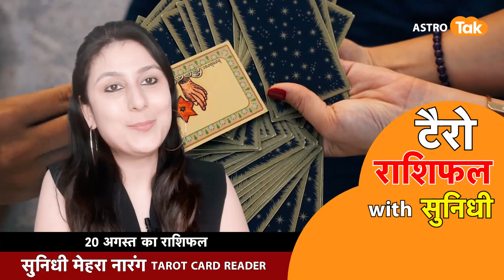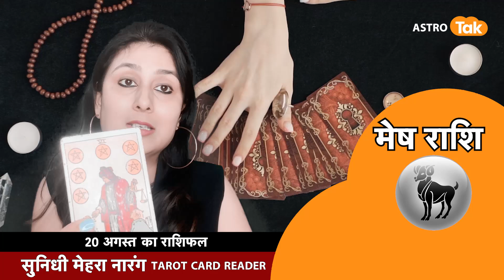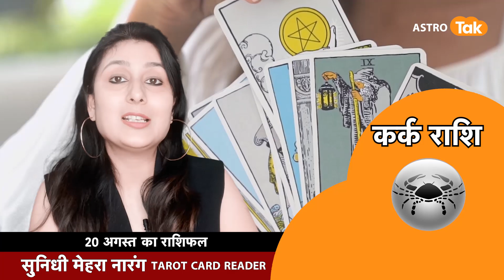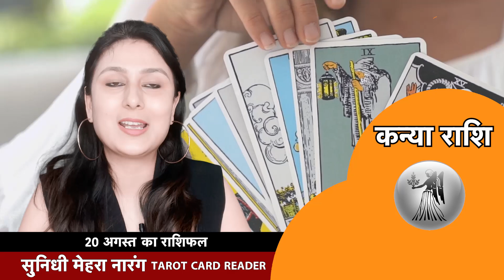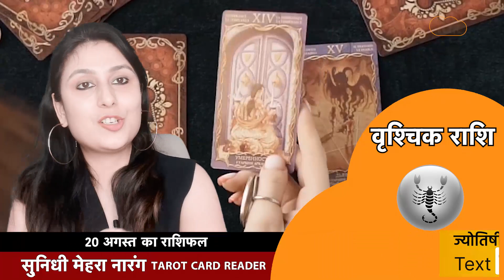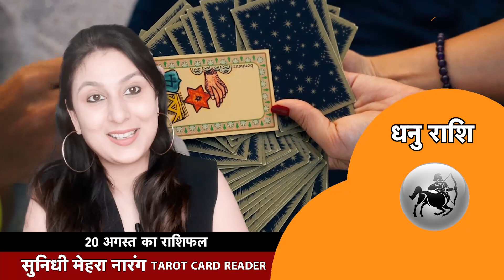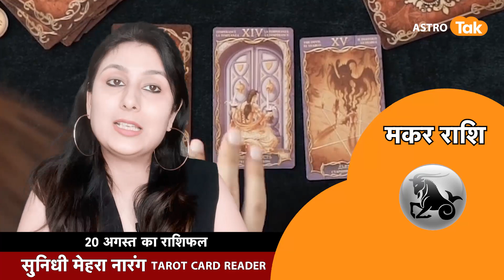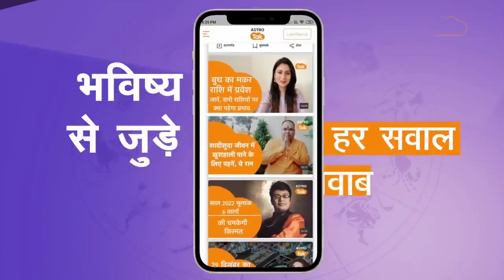20 August का Tarot Rashifal By Sunidhi Mehra | Love Tips | Astro Tak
टैरो राशिफल | 20 August 2023 : Tarot Rashifal with Sunidhi Mehra में टैरो कार्ड रीडर सुनिधी मेहरा जी से जानिए आज का राशिफल । मेष से मीन राशि वाले अपने पूरे दिन का हाल जानिए। साथ ही छोटे-छोटे उपायों से बनाएं दिन को और बेहतर...साथ ही जानिए हर रोज Love Tips जिसे अपनाकर अपने रिश्तों को बनाएं बेहतर और मजबूत...